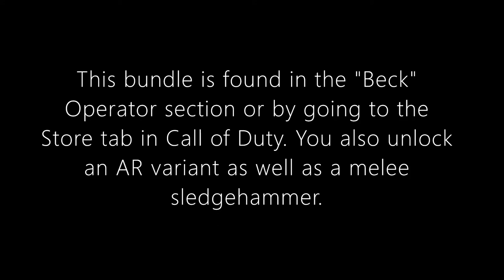NEW Hunter skin and Plague Hound in Call of Duty/Warzone/Cold War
Brief preview of the Beck Operator skin bundle with the Plague Hound finishing move bundle found in the online store.

Find me under call sign Boo ImaGhost in Cod and Warzone

Stay frosty out there!!